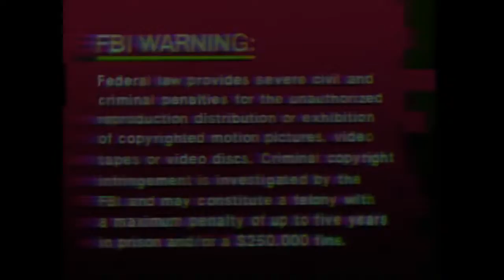rei low - labgrown fest 2 set